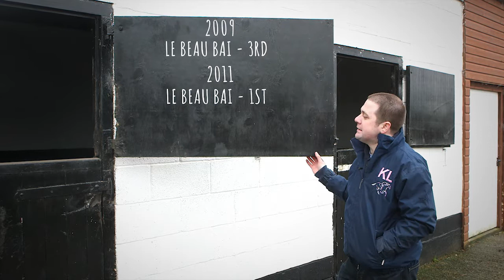MOUNTAINOUS and KERRY LEE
Mountainous heads to Chepstow for another tilt at the Coral Welsh National having won the race in 2013.